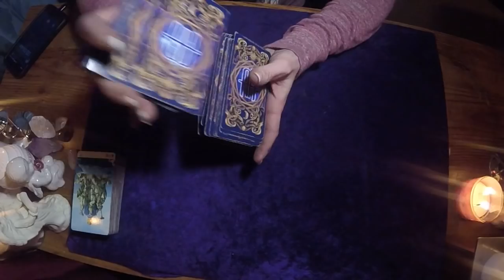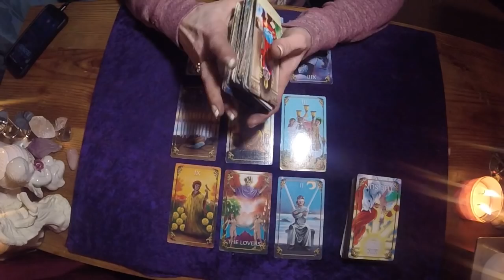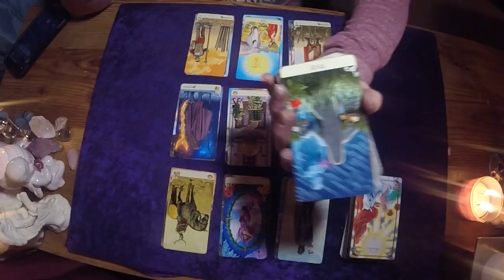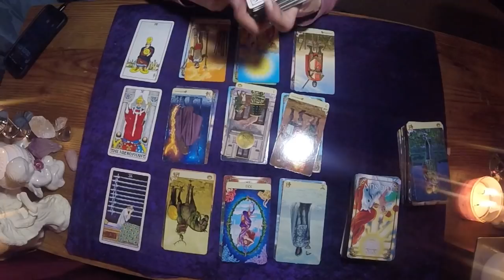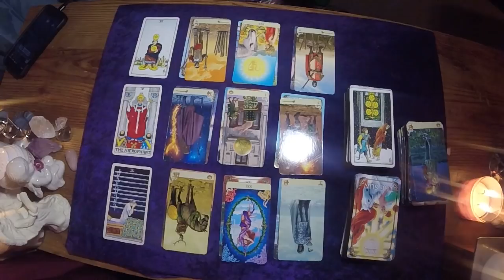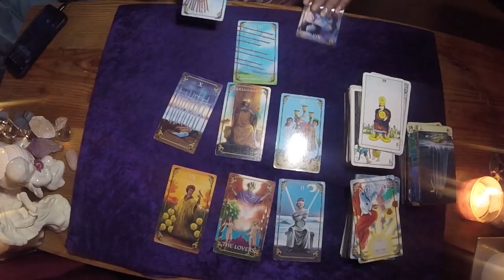Aries*Bi-Weekly*Choices Made... Chapters Close*April 15-30th, 2018